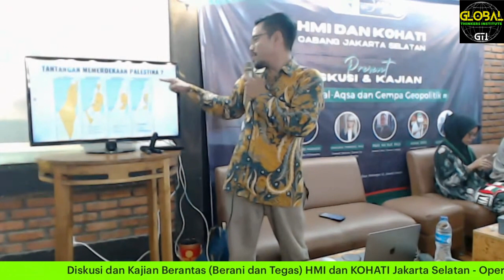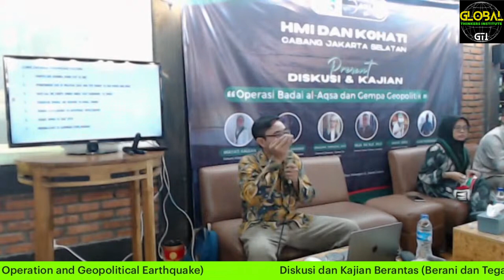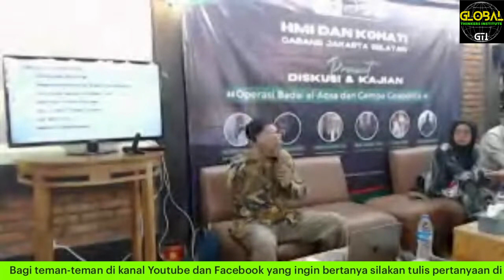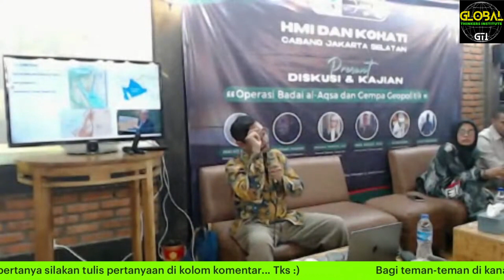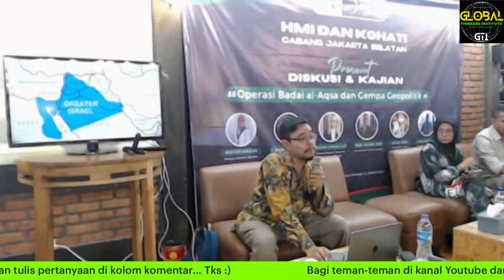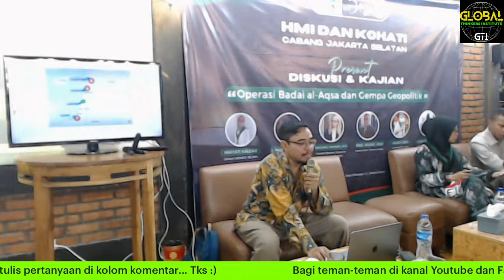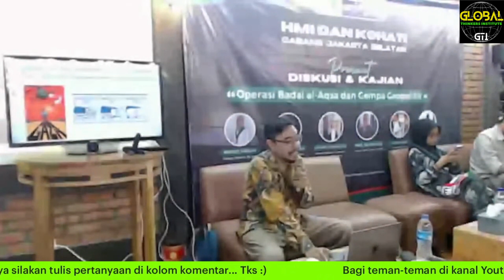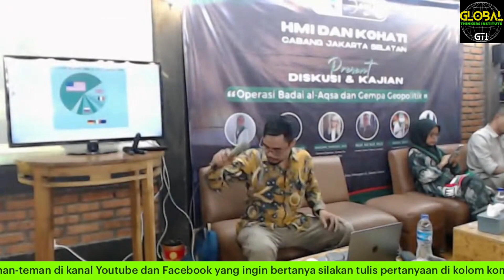MUHAMMAD MA'RUF: OPERASI BADAI AQSA; BISNIS, PERANG, DAN KEKUASAN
Menurut Muhammad Ma’ruf, penjajahan Israel atas Palestina tidaklah murni penjajahan sebagai penjajahan. Negara zionis  Israel tidaklah semata manifestasi ideologi superioritas ras Yahudi atas ras lainya. Penjajahan Israel adalah aset ekonomi kolonial pemenang perang dunia kedua. Entitas ini akan dipakai untuk mengelola konflik seluas mungkin dan sebanyak mungkin titik-titik perang yang akan di kobarkan.

Operasi badai Aqsa 2023 oleh para pejuang kemerdekaan Palestina adalah upaya penyelamatan masjid Aqsa dan upaya membebaskan seluruh Palestina yang tinggal 10 % dari wilayah historis Palestina. Selain itu operasi tersebut sebagai pencegah dua projek Israel, AS dan Uni Eropa. Pertama pembuatan kanal Ben Gurion, kedua pengeboran gas di Gaza dan tepi barat.  Adapun tujuan lain adalah sebagai pengingat bagi Arab Saudi untuk tidak menormalisasi hubungan dengan Israel dan menghentikan projek Neom yang berlokasi segaris dengan projek Ben Gurion.

Dengan rencana Israel mengokupasi Gaza dan genosida terhadap rakyat Gaza membuktikan keterkaitan dua projek ekonomi Israel. Jika Gaza bisa dikuasai oleh Israel dan penghuninya kosong, maka pembuatan projek kanal dan gas bisa dilaksanakan segera mungkin. Inilah alasan mengapa operasi darat Israel di Gaza di dukung secara penuh oleh USA dan negara-negara Eropa karena pertimbangan bisnis.

Diskusi ini berlangsung di kafe Puakale, Jaksel dengan judul "Operasi Badai Aqsa dan Gempa Geopolitik". Dilaksanakan pada 18 nov 2023. Dihadiri beberapa pembicara. Dr. Dragana (General Directur, Center for Geostrategic Studies), Ir. Mujtahid Hashem (Voice of Palestine), Husni (Universitas Pertahanan, Republik Indonesia), Akbar dan Imayati (PB HMI). Diselenggarakan oleh PB HMI.